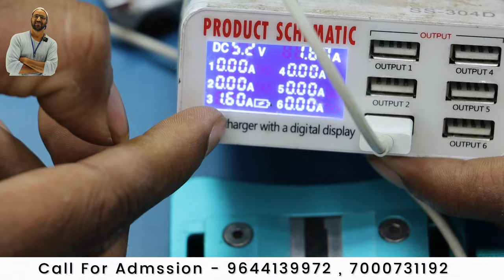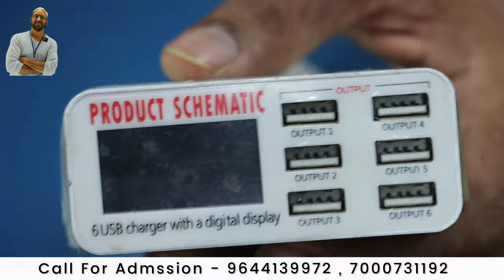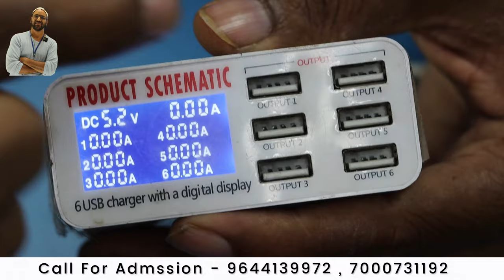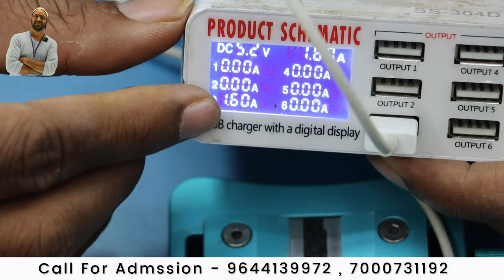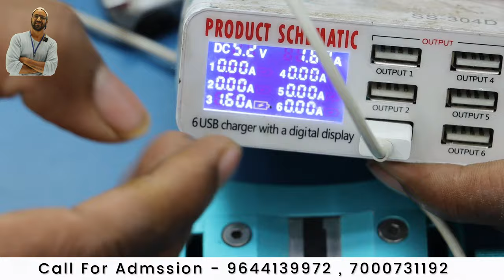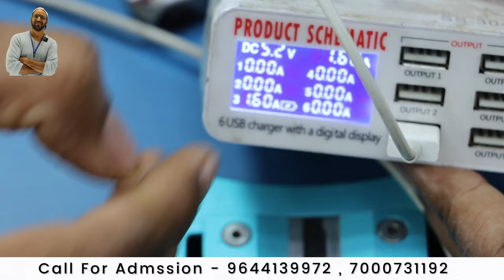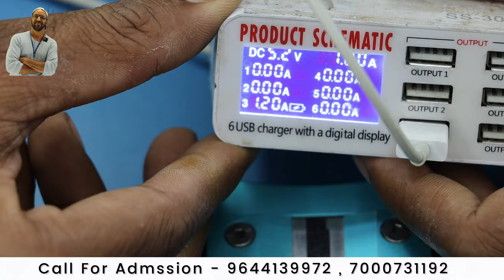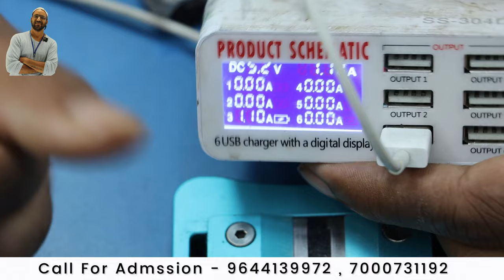6 port Charging Amp Tester (Mobile Repairing) यह Knowledge कोई नहीं देगा Free में 📱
6 port Charging Amp Tester (Mobile Repairing) यह Knowledge  कोई नहीं देगा Free में 📱

Join Today
📲 Book
👉🏻Hardware Book /  Software Book